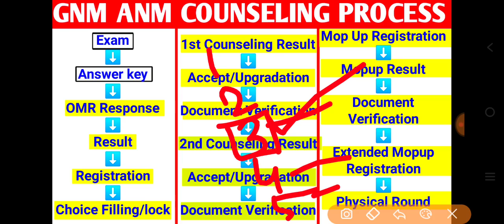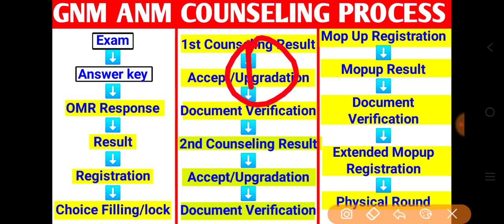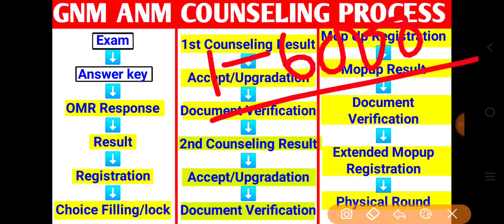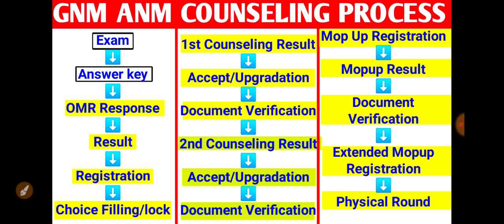ANM GNM safe score 2022 | ANM GNM 2022 Cut off marks | ANM GNM 2022 Safe Rank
ANM GNM 2022 Rank vs College | ANM GNM 2022 Result Cut off | ANM GNM 2022 Counselling Rank card
🔴🔵আমাদের Whatsapp Group এ যুক্ত হয়ে যাও: